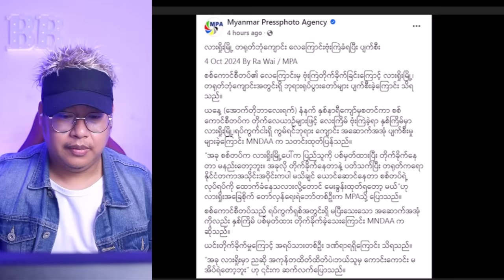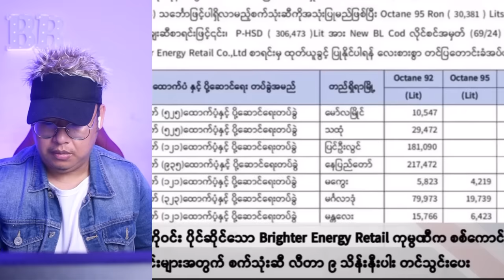အောက်တိုဘာလ(၄)ရက် ညပိုင်းသတင်းကောင်းများ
Bigboss